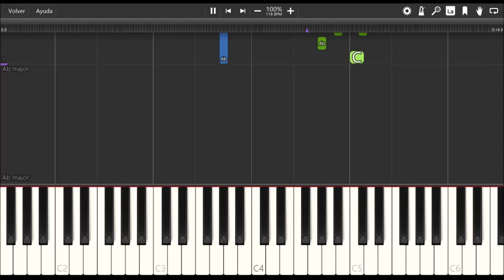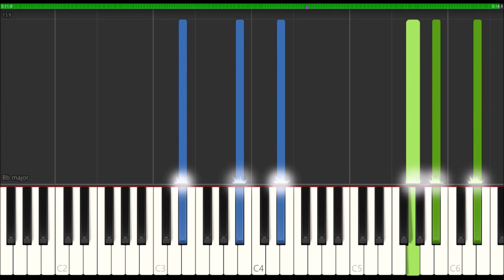Why - Tick, tick... Boom! | Piano Accompaniment Tutorial (Synthesia)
🎹 Piano Tutorial of the song "Why" from the movie "Tick, tick... Boom!" (Andrew Garfield)